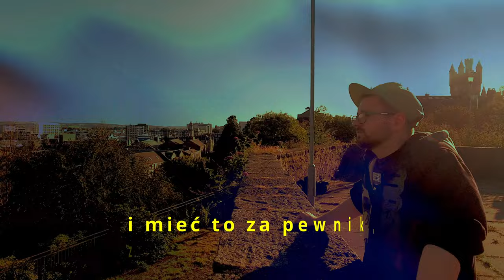Co się wydarza? odc.3 "Tu gdzie miałem być EP" ZAPOWIEDŹ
"Tu gdzie miałem być" - to EP ,które powstawało w 2021r.
w momencie powrotu autora do domu rodzinnego po 7 latach emigracji.
Trudy przystosowania się do życia w miejscu, nie będącego już tym samym miejscem, które opuszczał 7 lat wstecz
zaowocowały pełnym emocji i nostalgicznym albumem.
Zawiera on 8 pozycji wyprodukowanych, napisanych, zmiksowanych, zaaranżowanych i zrealizowanych przez twórcę.
Album ,mimo iż dość różnorodny, jest utrzymany w jednej konwencji, tworząc spójną całość.
W projekcie użyte zostały fragmenty dialogów z filmu "Noce i dnie" (1975'), które merytorycznie
wzbogaciły ten zbiór emocji, odczuć i przemyśleń z którymi zmagał się w owym czasie autor.
Wideoklipy zostały stworzone z wykorzystaniem prywatnych materiałów, zarejestrowanych na przestrzeni wielu lat (niektóre mają ponad 15 lat). Całość stanowi "życiowy wideo-pamiętnik" autora.